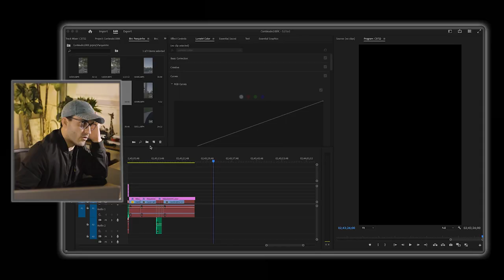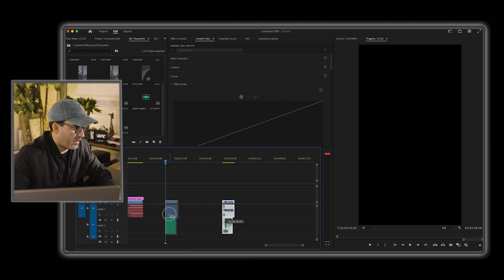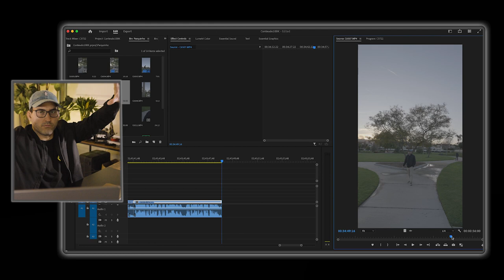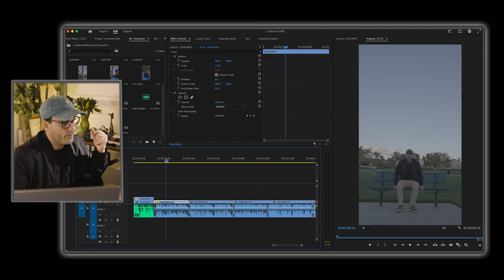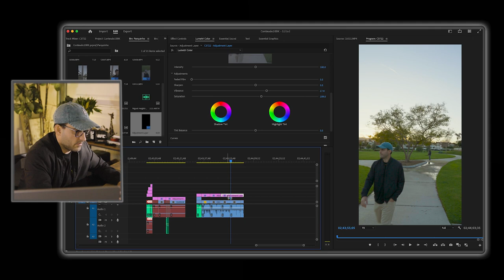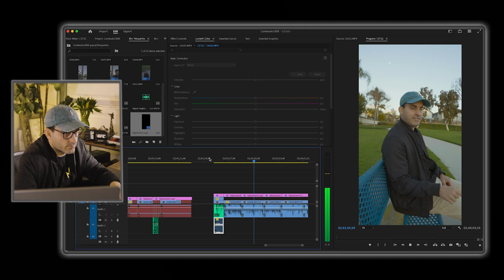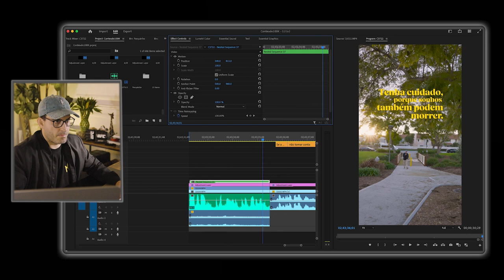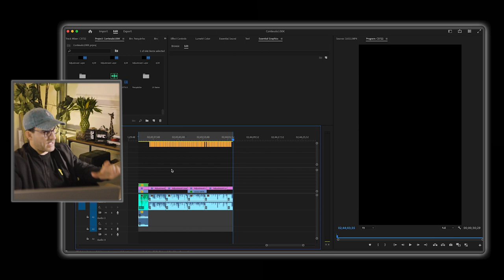Como Edito Meus Reels do Zero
Fiz um vídeo cru mostrando como edito os meus reels do zero. Estou criando quase um reel por dia no meu Instagram e venho me divertindo bastante com eles. Espero poder ajudar de alguma forma, inspirando outros criadores de conteúdo a explorar sua criatividade e aperfeiçoar suas habilidades de edição. Nesses vídeos, compartilho dicas e truques que aprendi ao longo do caminho, além de mostrar o processo por trás da criação de um reel envolvente e visualmente atraente. Meu objetivo é tornar a edição de vídeo mais acessível para todos, independente do nível de experiência. Acompanhe-me nesta jornada criativa e vamos crescer juntos, transformando ideias simples em conteúdos incríveis que podem cativar e engajar nossa audiência.